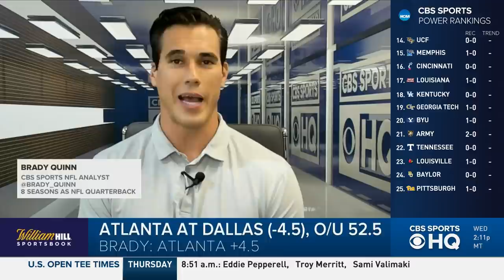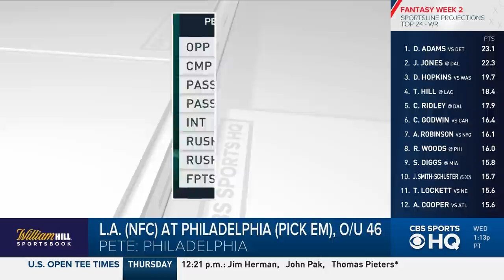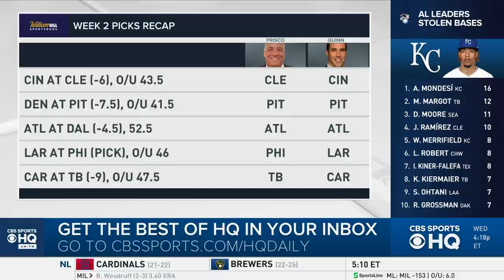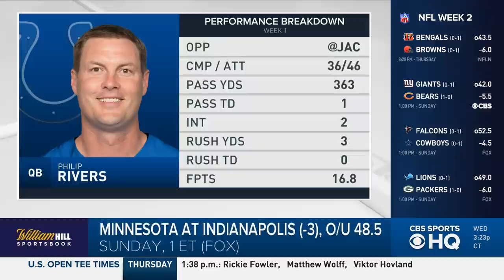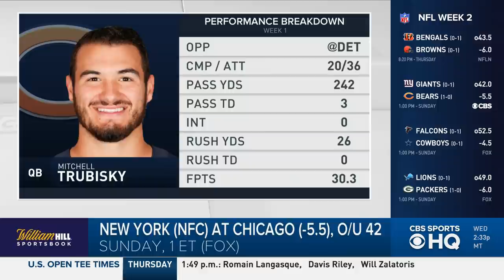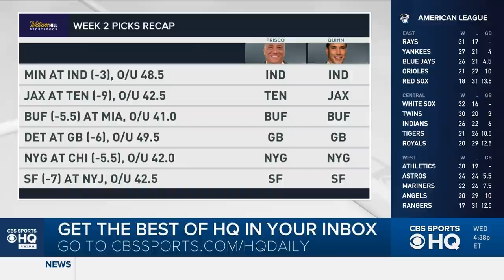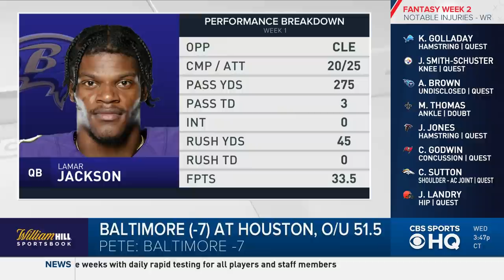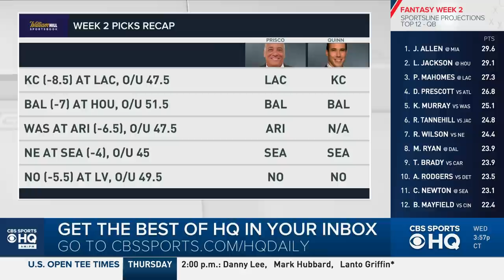Brady Quinn and Pete Prisco make EVERY WEEK 2 NFL Pick | CBS Sports HQ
Week 2 is here and Pete Prisco and Brady Quinn bring you their picks!

With a full slate of games this second week Brady Quinn and Pete Prisco join CBS Sports HQ to make each of their betting picks for Week 2 of the NFL season.